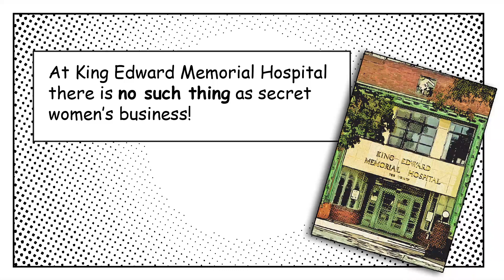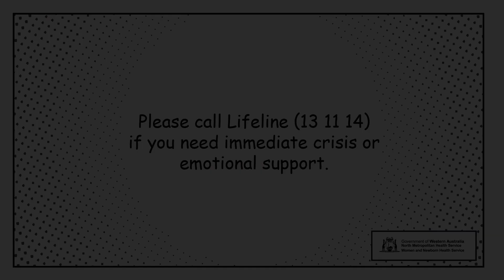This International Gynae Day and RU OK? Day we want you to check in on the women in your lives!